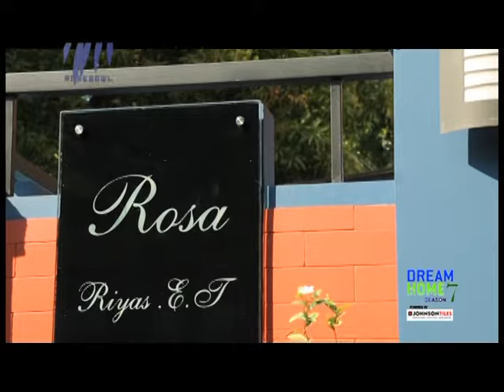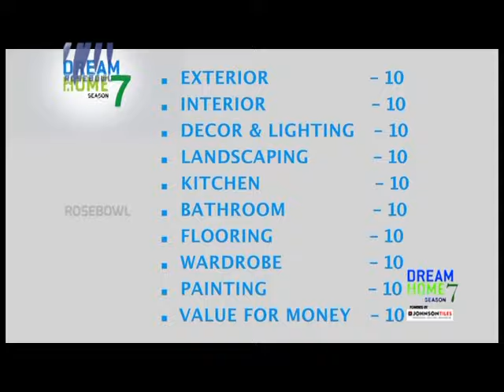DREAM HOME SEASON 7 EPI 33 ROSA 01 FEB 16